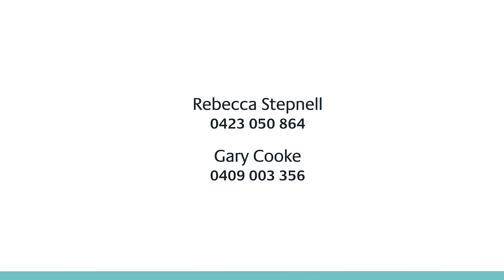705 Hepburn - Newstead Road, Shepherd Flat